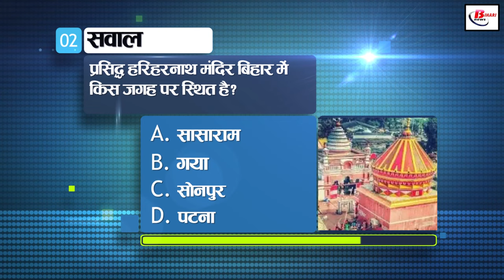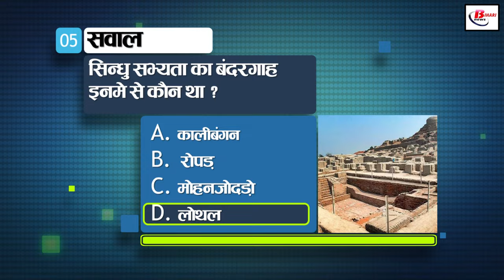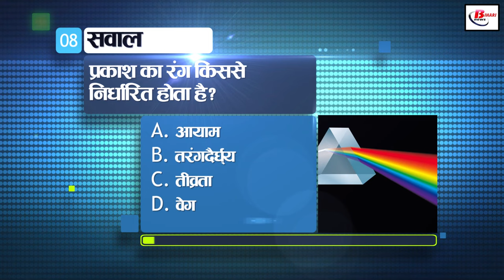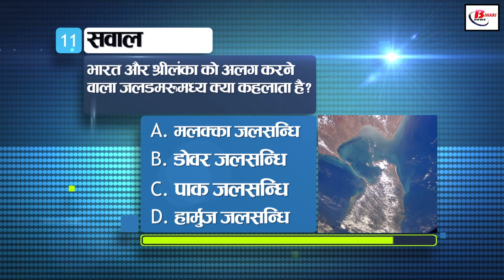Today General Knowledge for other competitive examinations like BPSC,BiharPolice,Daroga and SSC.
In this video, we will tell you 11 such important questions and their answers which will be useful in other competitive examinations like BPSC, Bihar Police, SSC including SSC. These questions will be from History, Bihar Special, Science, Current Affairs and Geography. So let's see how many questions you can answer correctly.

1. What was the name of "Darbhanga" during Tughlaq rule?
a. Tughlakpur
b. Bakhtiyarpur
c. azimabad
d. Patligram

2. Where is the famous Hariharnath temple located in Bihar?
a. sasaram
b. Gaya
c. sonpur
d. Patna

3. At which of the following places did Buddha give his first sermon?
a. lumbini
b. Sarnath
c. Patna
d. Vaishali

4. Which foreign traveler first visited India?
a. huansang
b. itsing
c. megasthenes
d. Fahien

5. Which of the following was the port of Indus Civilization?
a. Kalibangan
b. Ropar
c. mohenjodaro
d. Lothal

6. Who was the first President of Indian National Congress?
a. AO Hume
b. Vyomesh Chandra Banerjee
c. Dadabhai Naoroji
d. Motilal Nehru

7. AIDS disease is caused by?
a. helminth
b. fungus
c. bacteria
d. virus

8. What determines the color of light?
a. Dimensions
b. wavelength
c. intensity
d. velocity

9. Which company has launched 'Future Engineer Program' in India?
a. Google
b. Amazon
c. Microsoft
d. Facebook

10. Which public sector bank has launched a campaign named “6S Abhiyan”?
a. state Bank of India
b. Punjab National Bank
d. Canara Bank
d. Bank Of Baroda

11. What is the strait that separates India and Sri Lanka called?
a. Strait of Malacca
b. strait of dover
c. Palk Strait
d. Strait of Hormuz